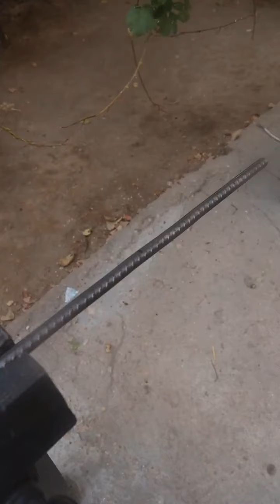This is what you need to make your tools. Skewers only